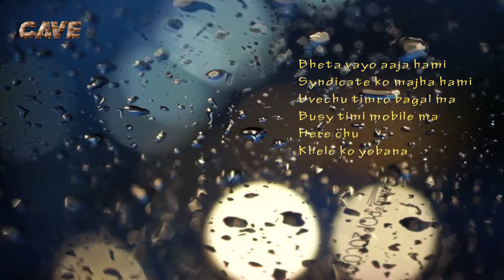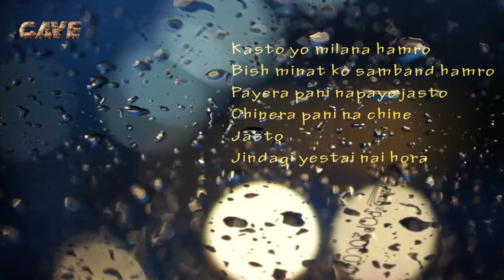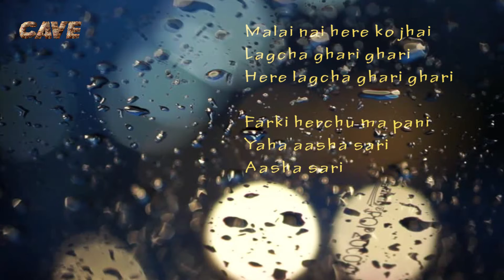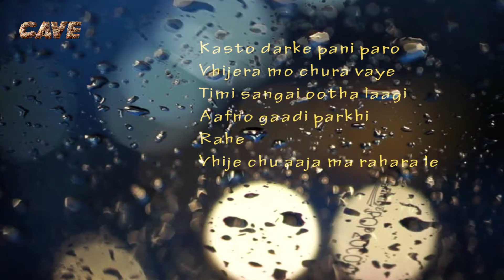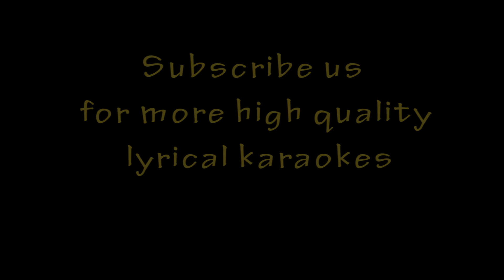Bipul Chettri - Syndicate| Karaoke with Lyrics| Instrumental | Best Quality & HD Lyrics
Syndicate is the popular and beautiful  song by Bipul Chettri Candlelights Karaoke  is dedicated to provide the high quality lyrical karaokes of popular nepali songs ,SYNDICATE  is an example.

You can now freely sing the cover song using this track and upload in youtube too but you must include the following things in your description:
i. The name of our youtube channel Candlelights Karaoke
ii.The link of this track